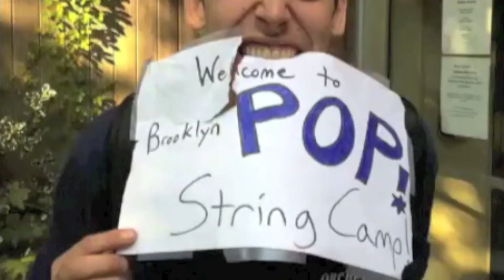Brooklyn Pop String Camp is Coming!